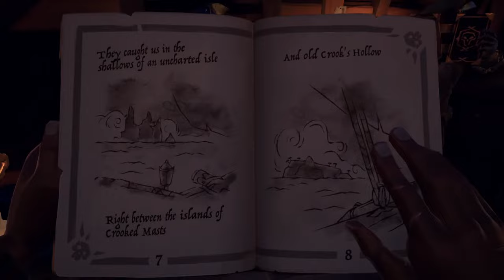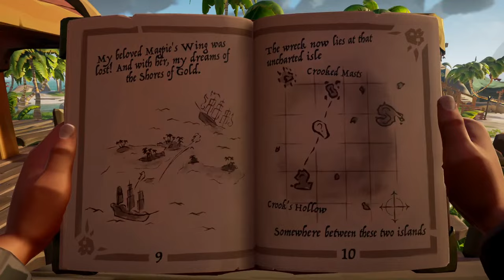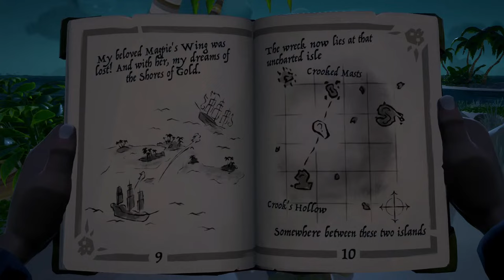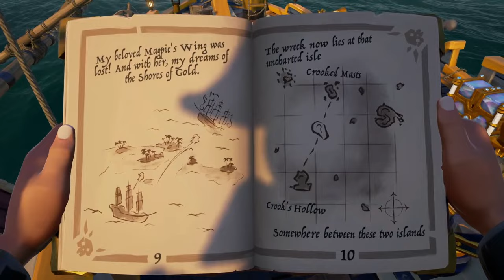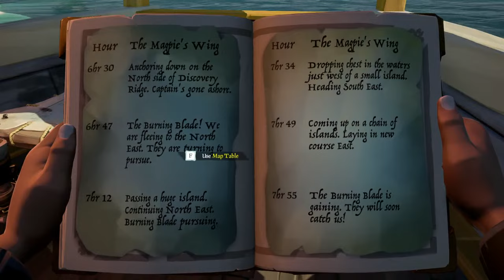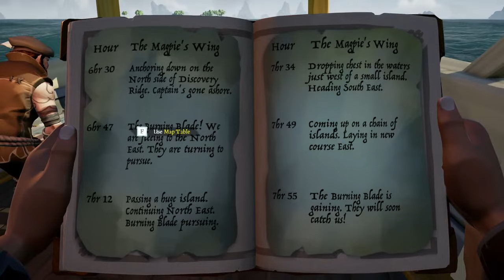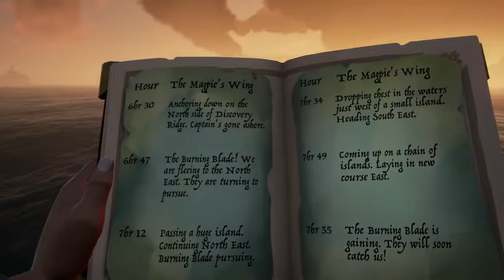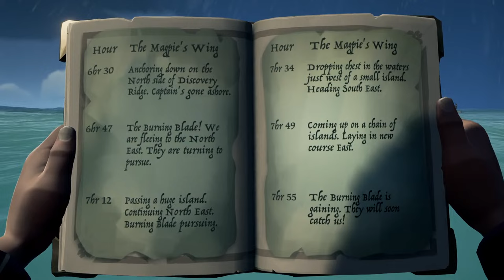Sea of Thieves Live with Bacon! 🥓🥓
Hey friends! Come hang out and have a good time with some plushy vibes in Sea of Thieves! :)